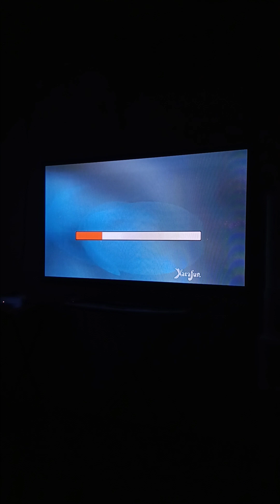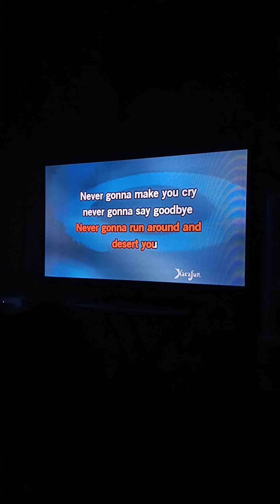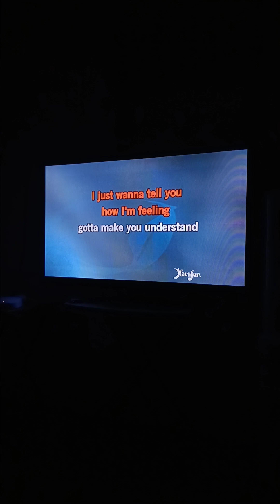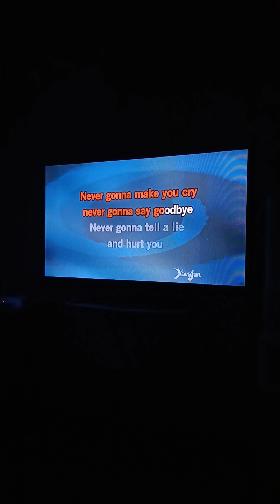Never Going to Give you Up